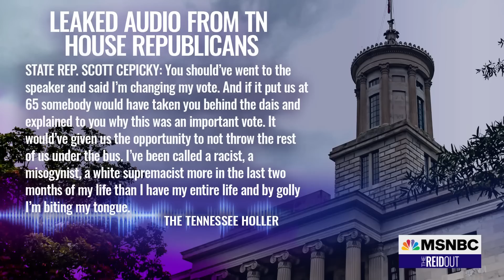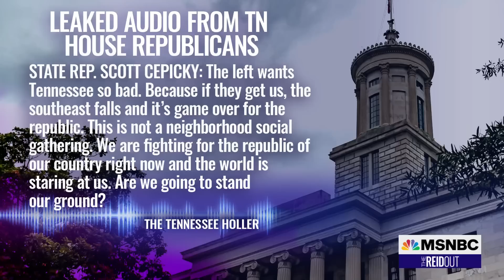'They want to protect White power': Michael Harriot on reported leaked recordings of Tennessee GOP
As Justin Pearson was sworn back into the Tennessee legislature, leaked audio of the Tennessee Republicans who expelled him reportedly reveals exactly who they are. Tennessee House Republicans apparently discussing the expulsion votes are discussed by author Michael Harriot of TheGrio.com.